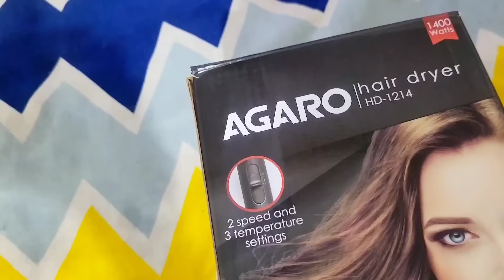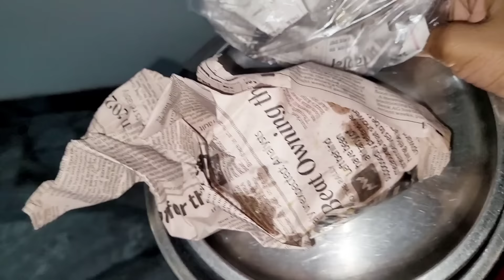मेरी मजबूरी नही है ये.. सब धीरे-धीरे ही होगा सबको सबकुछ नही मिलता है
Product Link...
AGARO HD-1214 Premium Hair Dryer with 1400 Watts Motor, 3 Temperature Settings & Cool Shot Button- Black

My name is Radhika, I am Indian vlogger and Homemakers. I live in Ramgarh Cantt City of Jharkhand.
I upload my random Daily routines, life update, cooking, Fashion, beauty, kitchen and Home tips & tricks Home organization etc. I hope that you my video.